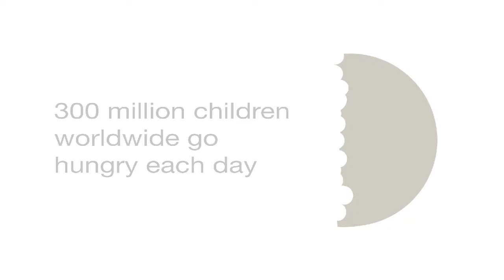JESS3 x Estée Lauder: pureDKNY verbena Documentary Film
The Project: Looking to raise awareness about its efforts to empower women abroad, Estée Lauder approached JESS3 to help tell its story visually. Empowering women is a cause near and dear to the heart of JESS3. We were excited by the challenge of producing two videos to raise awareness about Estée Lauder’s recent partnership with CARE, an organization that helps women across the globe succeed economically.

Our Methodology: An important focus of this video was to paint the picture of the life female farmers in developing countries live day in and day out. Taking this narrative and combining with statistics, it was our goal to demonstrate the scope of the issue, but using the “power of one” to better relate and evoke empathy. By educating viewers about the economic circumstance of women in Africa and the developing world, and walking the viewer through initiatives like pureDKNY, this video teaches the audience how pureDKNY is making an impact and vastly improving these women’s lives. The process started with thorough research and fact checking. From there, we began script, story and animation development, working closely with Estée Lauder and pureDNKY to make sure the tone and feel of the story meshed with their brand.

The Results: Two powerful videos that detail the plight of women in Africa and how they, with the help of Estée Lauder and CARE International, have turned their situations around and provided for their families. The first video, a short, animation-only feature, focuses closely on what it takes to lift women out of poverty. The second is an extended, five-minute, documentary-style feature. This documentary was produced with animations from the short video, mixed with footage of African women who have benefited from the efforts of Estée Lauder and CARE International. “One drop can make a difference” is the theme carried throughout both videos.